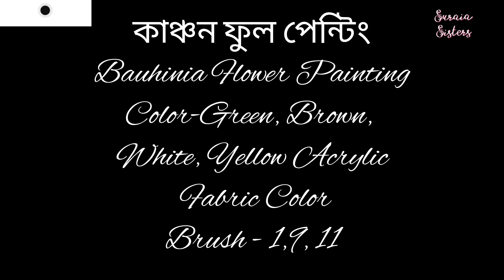কাঞ্চন ফুল পেন্টিং|Bauhinia Flower Painting| Easy Flower Painting Step By Step | How To Paint Flower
কাঞ্চন ফুল পেন্টিং|Bauhinia Flower Painting| Easy Flower Painting Step By Step | How To Paint Flower @SuraiaSisters

Todays video is about,  কাঞ্চন ফুল পেন্টিং,easy flower painting step by step ,bauhinia flower painting,how to paint flower. Kanchan flower painting tutorial for beginners step by step in bangla. Bauhinia flower is one of the most beautiful flower
It basically Bangladeshi populer flower painting tutorial. You can use this design saree, dress, short orna. Bauhinia flower drawing and painting ideas for beginners step by step by Suraia Sisters.

Materials Used:

1) White, Yellow,Green, Brown, acrylic fabric color.

2) I used here 1,9, 11no. Brush

I hope this video is very helpful to all.

Stay with Suraia Sisters.